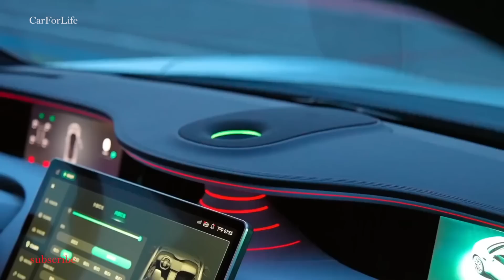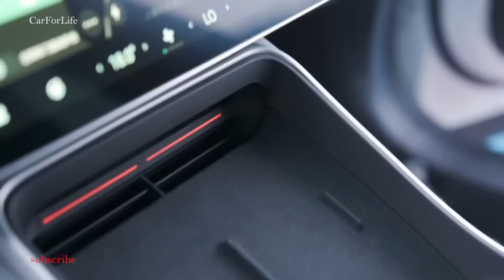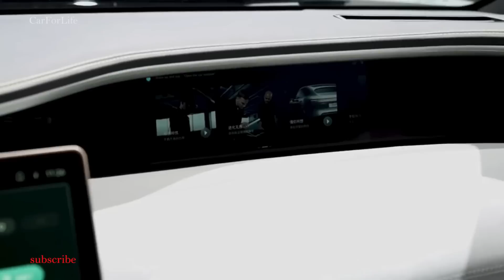Новый конкурент Tesla с запасом хода 700 км. 2023 Сhangan Huawei AVATR 11.Review.Interior.Price.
Электрический купе образный кроссовер Avatr 11 - первая серийная модель компании Avatr Technology, созданной осенью 2021 года Changan,
 Huawei и CATL. Рыночные продажи новинки уже стартовали. Новый автомобиль позиционируется как чистый электрический внедорожник среднего и
 большого размера, оснащенный двухмоторной системой Huawei.В основе Avatr 11 лежит модульная платформа CHN собственной разработки,
 передняя подвеска - на двойных поперечных рычагах, задняя - многорычажная. Дисковые тормоза с 4-поршневыми суппортами поставляет Brembo.
 Габаритная длина электромобиля - 4880 мм, ширина - 1970 мм, высота - 1600 мм, колёсная база - 2970 мм. Стоит отметить, что Avita 11
 построена глобальным дизайнерским центром в Мюнхене, Германия. Главный дизайнер Надер из BMW Group и принимал активное участие в
разработке таких моделей, как BMW 7 серии, BMW 6 серии, концепт-кар BMW iNEXT, родстер BMW Wi8 и т. д. Это передовое и уникальное
видение также было применено к общему дизайну автомобиля. Поехали дальше! Салон полностью оцифрован, никаких
 физических кнопок. На многоярусной передней панели - три дисплея диагональ основного дисплея составляет 15,6 дюйма, мультимедийная
 система работает под управлением операционной системы HarmonyOS от Huawei. Что касается панели приборов и экрана пассажира, то они
 имеют диагональ по 10,25 дюйма и динамик в центральной части. Также предусмотрено несколько площадок для бесконтактной зарядки гаджетов.
В новом автомобиле предусмотрена 4-местная и 5-местная компоновка сидений.4-местная версия может быть оборудована задним двухместным
многофункциональным массажным сиденьем. Сиденья не только просторные и удобные, но и имеют функции подогрева и массажа, чтобы  пассажиры чувствовали себя более комфортно.
 В новом автомобиле используется сегментированный панорамный люк на крыше, а конструкция имеет ультра узкую конструкцию передней и
средней балки, что значительно оптимизирует обзор в переднем ряду и пространство над головой, а также обеспечивает превосходное ощущение
 визуальной прозрачности. Кроме того, новый автомобиль оснащен 14 динамиками и 12-канальным внешним усилителем, настроенным профессиональной
 командой, что обеспечивает передовые акустические возможности для каждого сиденья.
Технологии активного шумоподавления от дороги, при расчете датчика вибрации и микрофона в режиме реального времени он активно снижает
дорожный шум в автомобиле и создает тихую внутреннюю среду. Кроме того, новый автомобиль также будет оснащен умной системой ароматизации
 с тремя ароматами. Интелектуальные функции голосовое взаимодействие, распознавание эмоций, управление жестами, мониторинг усталости,
восприятие кабины вне автомобиля, беспроводная зарядка мобильного телефона, ультрафиолетовая стерилизация и другие функции
 интеллектуального распознавания кабины, стандартная связь 5G, совместное использование точки доступа Wi-Fi, функции связи
 Bluetooth-соединения; стандартное прозрачное шасси 3, панорамное изображение 360 ° HD, запись вождения, режим охраны  и другие функции
  стандартный ключ Bluetooth для мобильного телефона, карточный ключ NFC (поддерживает функцию NFC для мобильного телефона Huawei),
 интеллектуальные приветственные огни и другие интеллектуальные датчики. Роскошная версия оснащена интеллектуальными
индукционными дверями с электроприводом. Автомобиль получил два электродвигателя мощностью 265 и 313 л.с. с общим крутящим моментом 650 Нм.
 Разгон Avatr 11 от нуля до 100 км/ч занимает 3,98 секунды. Что касается максимальной скорости, то она ограничена на отметке 200 км/ч.
Аккумулятор базовой версии имеет емкость 90 кВт•ч и рассчитан на 555 км. Что касается топовой комплектации, то у нее аккумулятор на
116 кВт•ч, которого хватает на 680 км. Avatr 11 также поддерживает зарядку мощностью 240 кВт. В результате он может зарядиться на 200
 км пробега за 10 минут. Цена автомобиля  на китайском рынке начинается от 51800 ,а максимальная комплектация стартует от 88800 долларов.